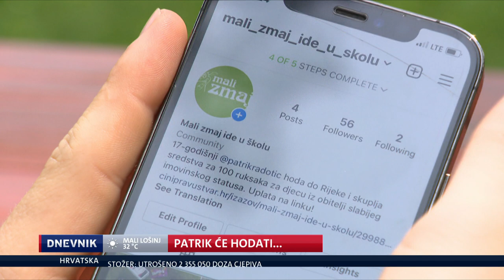Hoda od Zagreba do Rijeke kako bi sakupio novac za druge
Jedan zagrebački maturant odlučio se na humanitaran pothvat – hodat će od Zagreba do Rijeke da bi sakupio financijska sredstva za ruksake obitelji slabijeg imovinskog statusa.

''Hodat ću 180 kilometara od Zagreba do Rijeke u periodu od četiri dana da se skupe financije i nabavi 100 ruksaka za obitelji slabijeg imovinskog statusa. Znam da nisam sklon žuljevima, ali stvarno nikad nisam hodao četiri dana po 50 kilometara, tako da ne znam, vidjet ćemo. Najduže sam na izviđačima polagao kilometražu, to je bilo 50 kilometara'', rekao je Patrik Radotić.